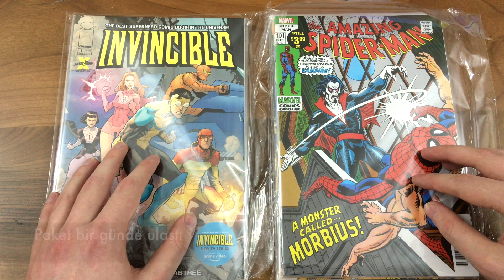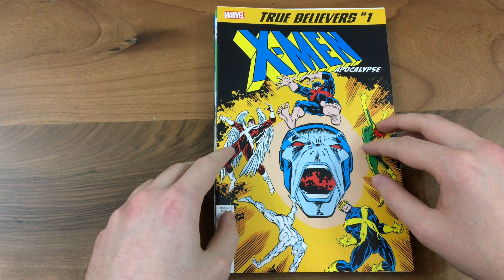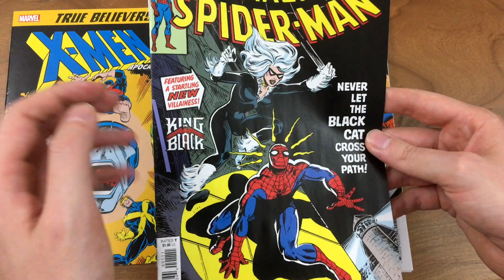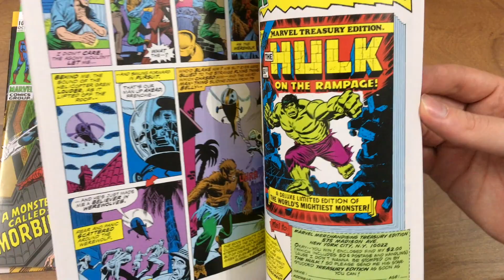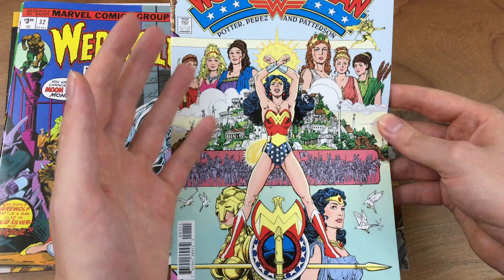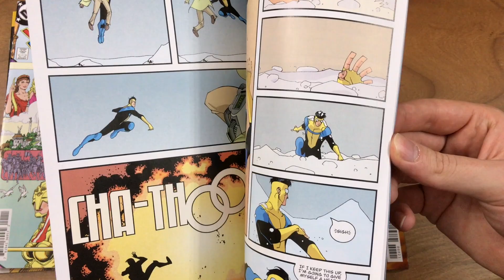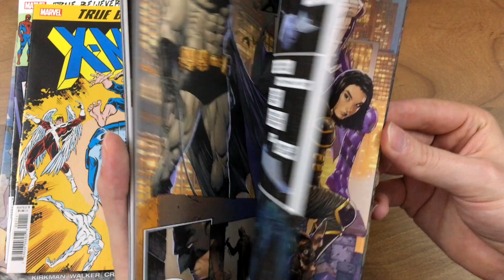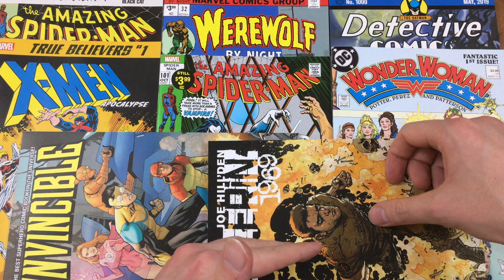PRESSTİJ #3 (Nostalji Zamanı!) 📦 ALIŞVERİŞ #18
Presstij'den yaptığım 235₺'lik bu alışverişte çoğunlukla Marvel, DC ve Image'a ait eski sayıların yeniden basılmış fasikülleri aldım. Umarım video hoşunuza gider, iyi seyirler.

0:00 - Kutu Açılış
0:57 - İlk Bakış
09:28 - Özet / Fiyatlar
Aşağıdaki bağlantılardan bana ulaşabilir ve takip edebilirsiniz.
Beğenip Beğenmediğinizi Belirtmek İçin BUTONLARA BASABİLİR,
Daha İyi İçerik Üretmem İçin YORUM YAZABİLİRSİNİZ.
Outro Art By: Alex Ross